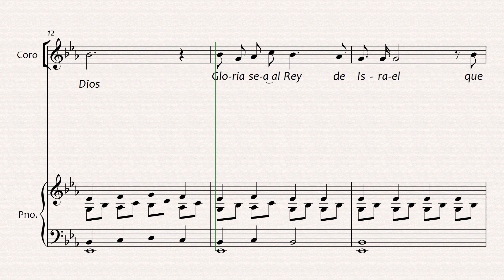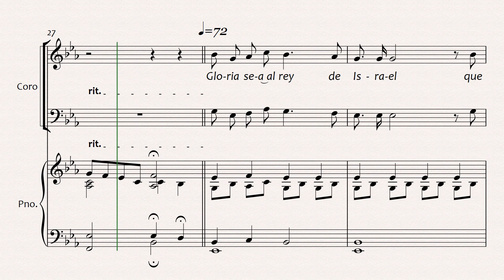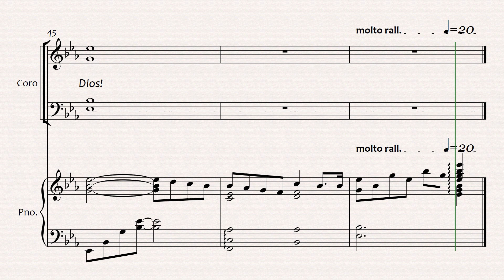Gloria Sea al Rey de Israel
Número 4 de la Cantata " Aleluya Cristo Vive"
 6.-Y Jesús, seis días antes de la Pascua, vino a Bethania, donde estaba Lazaro, que había sido muerto, al cual había resucitado de los muertos… El siguiente día, mucha gente que había venido a la fiesta, como oyeron que Jesús venía a Jerusalen, tomaron ramos de palmas, y salieron a recibirle, y clamaban:
 ¡ HOSANNA, BENDITO EL QUE VIENE EN EL NOMBRE DEL SEÑOR, EL REY DE ISRAEL!